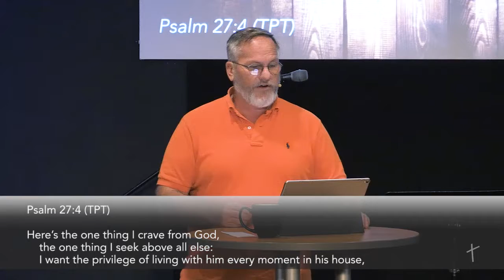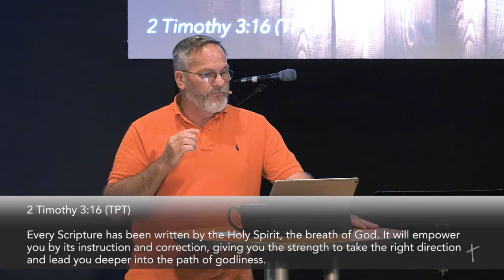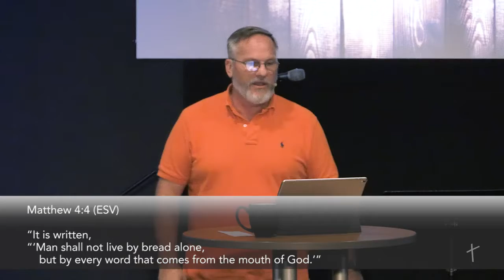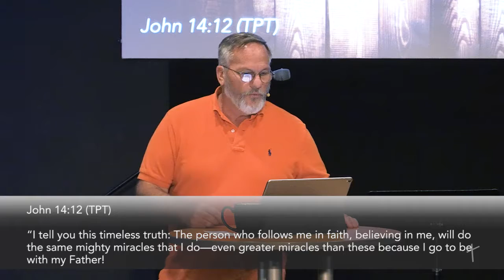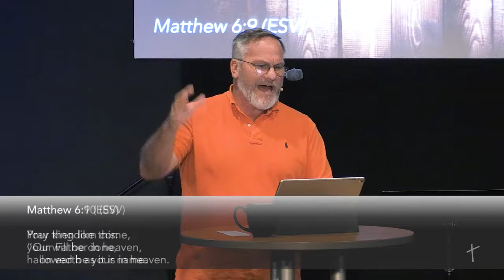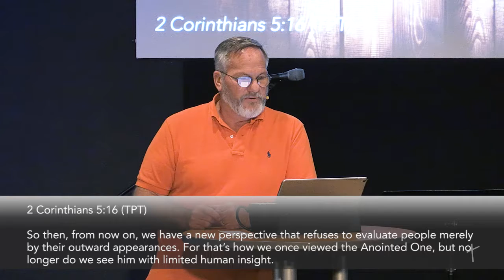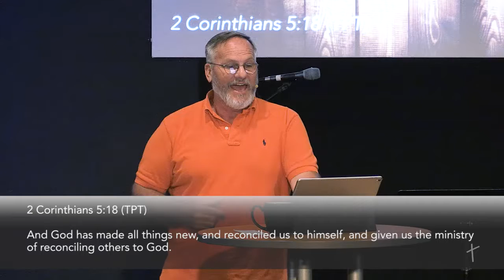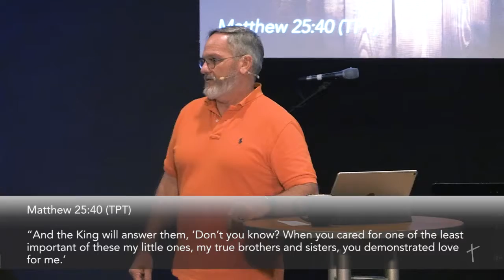Big Summer Blowout - 8/26/2018